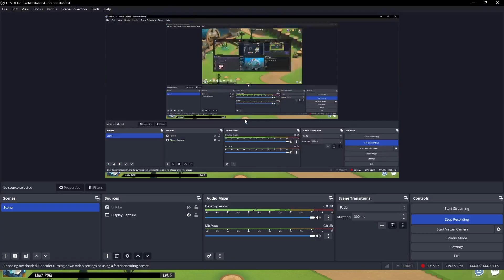Waven - Zinetrios Paladir - Episode 4 - More Ogrest BS (Minimal Commentary)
More leveling up on my Zinetrios character. Little commentary until the end (had to be quiet for awhile in the house)
In a flooded world where only a few islands have survived the rising waters, you play a seafaring adventurer searching for answers to this great upheaval. Long ago, gods and dragons ruled the world. Today, magic remains but what of the mythical beings of yesteryear?

At the dawn of a new era, choose your hero, equip your best spells and set sail for an incredible odyssey. Sail from island to island in a vast world full of colorful creatures, gain power, refine your strategy and uncover the secrets of a world adrift.

WAVEN is a new roleplaying game experience that is accessible, fun and immersive. It combines adventure and turn-based strategy, inspired by the best tactical RPGs, with deckbuilding mechanics and valuable items to collect. It can be played for free online on PC, Mac, smartphone and tablet.

Alone or with friends, face off against multitudes of burlesque monsters of increasing difficulty. Master the elements, cast powerful spells, summon mythical companions and battle your enemies in close combat or from a distance to defeat them and win tons of loot!

Gain experience to upgrade your hero and prove your valor by entering the doors of the "Kolossium" to challenge other players and become a legend yourself!
TACTICAL RPGs REVISITED
WAVEN takes inspiration from the combat and progress systems of the best tactical RPGs while building on the strategic depth of turn-based combat and deck building. The result? An explosive and joyful combo!

LIVELY TURN-BASED COMBAT
Prepare your deck before each battle and use every ruse available to you to take home the victory! Play in your own style! Your options are practically unlimited when combining the many character archetypes, spells, equipment and companions available.
ALL MODES ARE YOURS
PvE, PvP : take advantage of each game mode to express yourself! Fight monsters to harvest resources and win equipment, and challenge other players to climb to the top of the rankings!

PLAY AS A GREAT HERO
Win battles, earn experience, spells and companions, customize your equipment and deck, and take your strategy to new heights.
A CROSS-PLATFORM ADVENTURE
Continue your adventure wherever you are! Enjoy WAVEN on PC, Mac, smartphone or tablet with the same account.

AN ORIGINAL UNIVERSE WITH A UNIQUE GRAPHIC STYLE
Explore a colorful heroic fantasy world inside a distinctive graphic universe, the "Krosmoz", a persistent world that has existed for years in video games, animated series and much more.